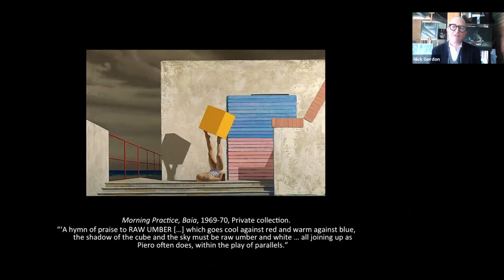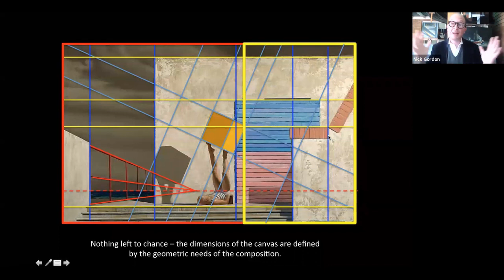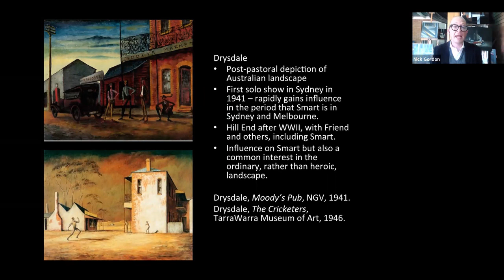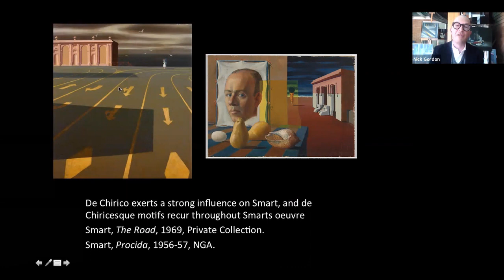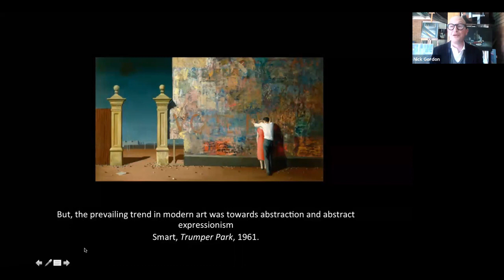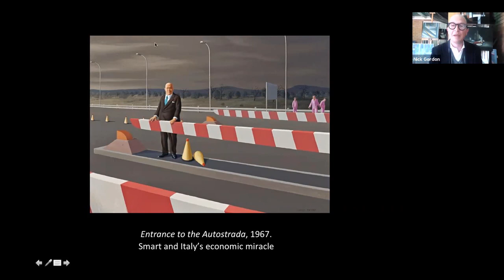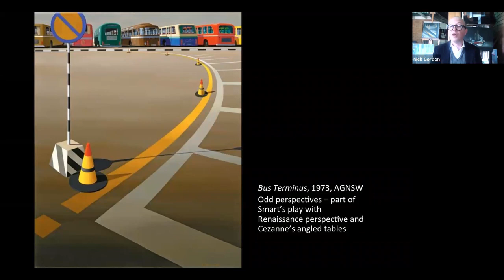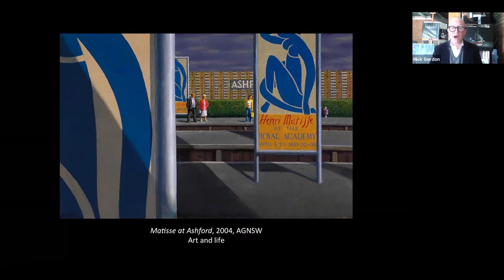Jeffrey Smart: His art and influences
Jeffrey Smart remains one of Australia’s most endearing modern artists, and the quiet stillness captured in many of his works is instantly recognisable. In this lecture, Dr Nick Gordon begins by exploring how Smart used geometry in his art, from the games he played with the golden ratio, to his mastery of linear perspective and his subversion of the rules of composition. The playfulness this formal analysis reveals stems from his diverse influences, including Renaissance masters such as Piero della Francesca, to the giants of modernism such as Cézanne, and his teachers, Dorrit Black and Fernand Léger.